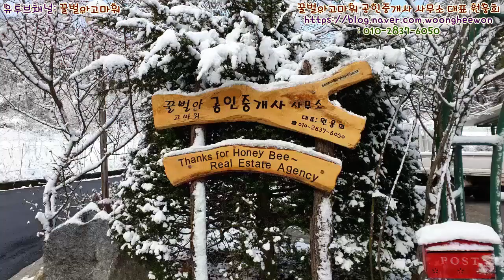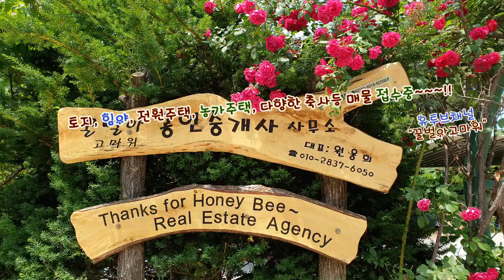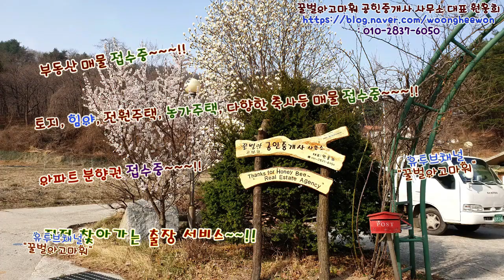강원도 강릉시 성산면 송암리의 소나무로둘러싸인 전원주택과 토지 1,301평 매매(Thanks for Honeybee the real estate Agency in Korea)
꿀벌아고마워 공인중개사 사무소 유투브채널 강원도 강릉시 성산면 송암리의 소나무로둘러싸인 전원주택과 토지 1,301평을 총매매가 4억 9천만원에 매매T